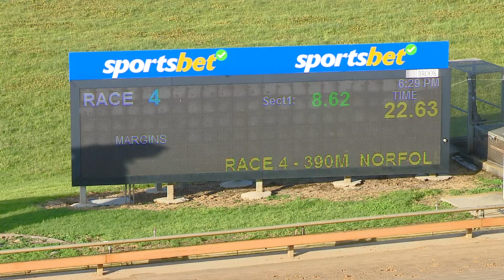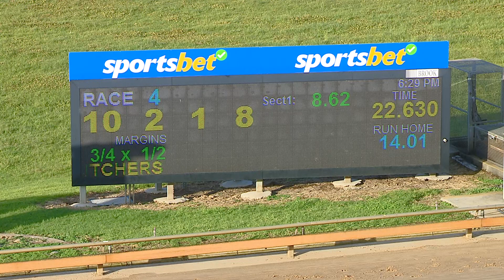WBL THU 19 OCT 23 R4